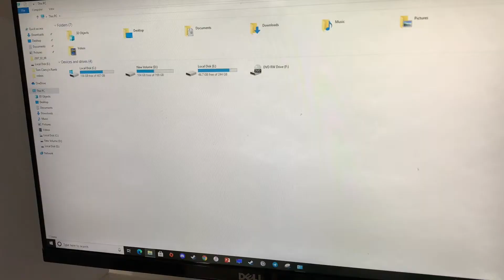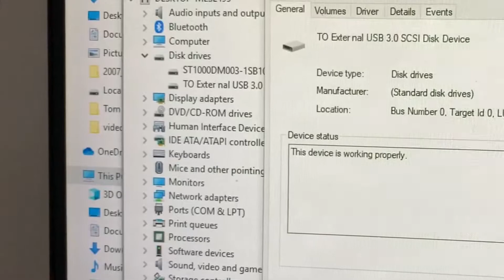Hard drive spins & stops | Inside a HDD [UNRESOLVED]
Hard drive spins and stops without reading. Unresolved
Could be due to circuit board failure